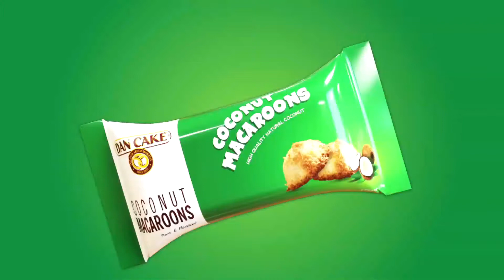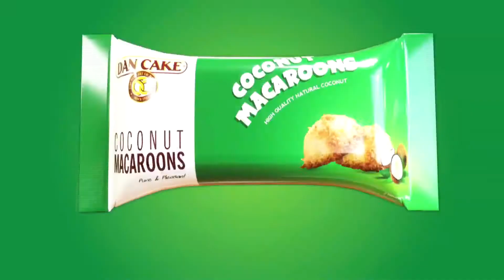Raba Khan taking Interview | Raba Khan Dhaka | Quiz with Raba khan | Dan Cake Bangladesh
Raba Khan did an experimental quiz in the high tea party.